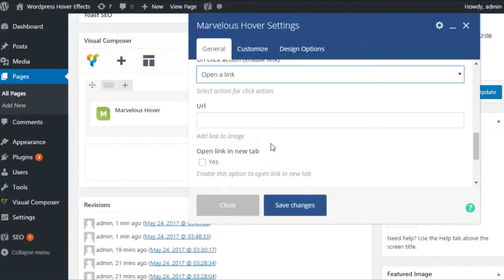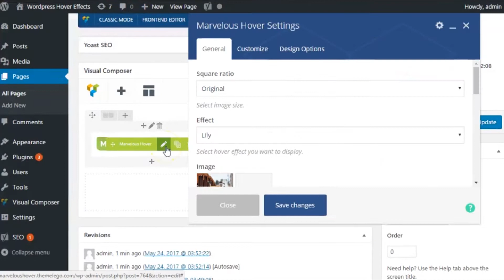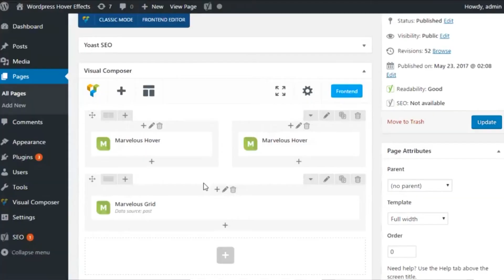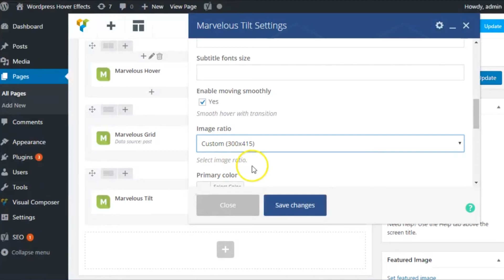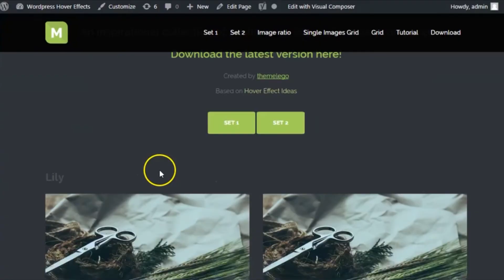Best way to add Hover Effects and Tilt Effects in WordPress using Visual Composer Add-ons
Here is the tutorial to add beautiful hover effects to your images or grid layout on webpage, combines 3 parts:
00:01 add Hover effects to Standalone Image
01:41 add Hover effects to Grid layout (post grid, page grid...)
02:59 add Tilt hover effects to Standalone Image

Marvelous Hover Effects plugin is a collection of over 40 beautiful hover effects and tilt effects that helps you to easily create magnificent interactive images or grid layout in your WordPress website. This gives you a pack of customizing options to style your hover images with caption. Power your website with this impressive and modern trending hover effects plugin!